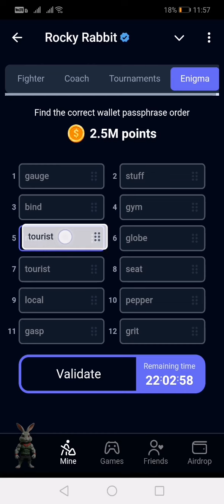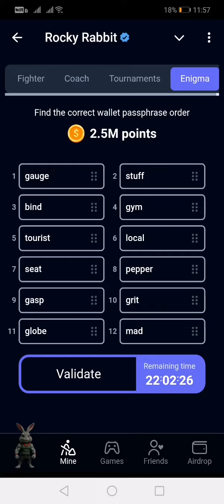Rocky Rabbit Enigma, 11 September 2024 (GMT+8) | Find the correct wallet passphrase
Rocky Rabbit is a crypto-enabled game where players train and compete with their rabbits in various challenges. By participating in battles and completing tasks, players can earn crypto rewards and enhance their gaming experience.

Please consider date GMT+8.

Start Rocky Rabbit now.